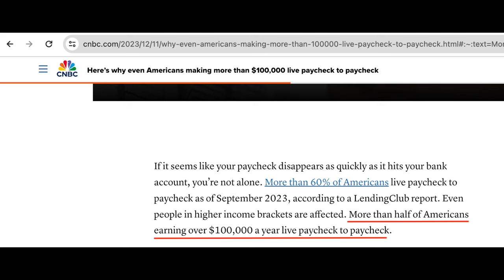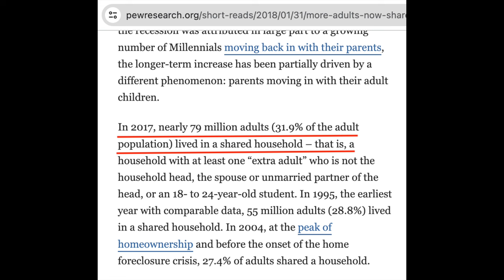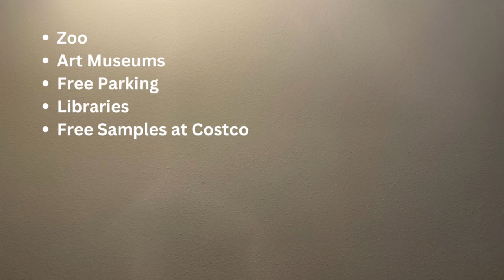10 Extreme Frugal Hacks to Save $10k+/Yr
► Get a Free $5 by signing up to buy discounted gift cards

0:00 - Intro
0:42 - Be yourself
1:35 - Cut rent expenses in half
2:50 - Pay 10 - 15% less than everybody else
3:58 - Never buy a new car
4:48 - Buy in bulk
5:38 - Want less things
6:27 - Find cheaper alternatives
7:38 - Actually pay more
8:29 - Buy out of season
9:08 - Find free things